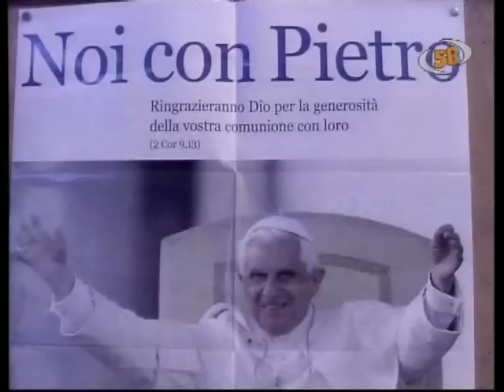Ariano: Un quadro di San Paolo nella chiesa di San Pietro Apostolo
Servizio a cura di Gianni Vigoroso